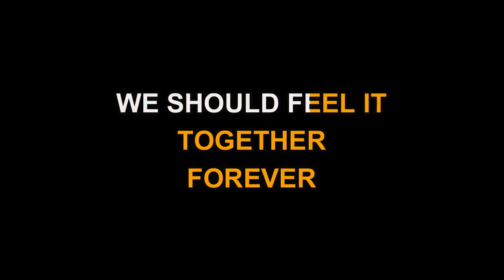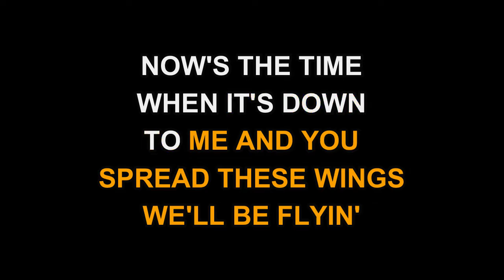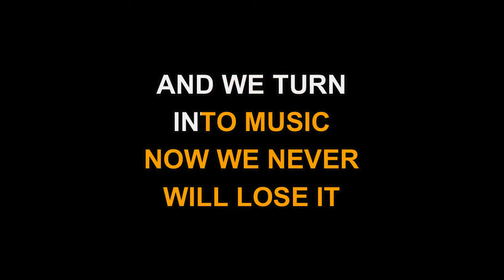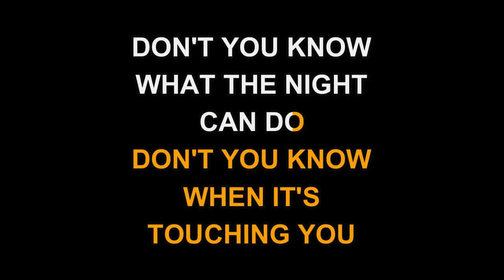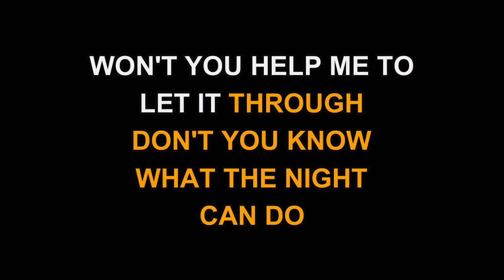Steve Winwood - Don't You Know What The Night Can Do (Karaoke EZ Sing)